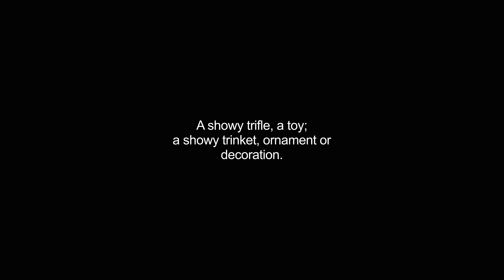geegaw video Dictionary meaning and pronunciation